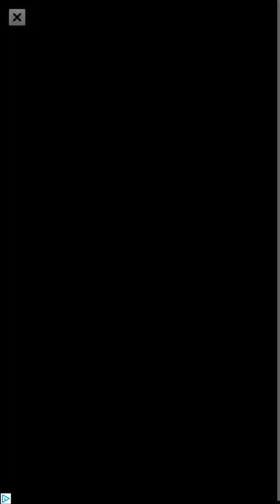FLOOR IS LAVA (RAGE)